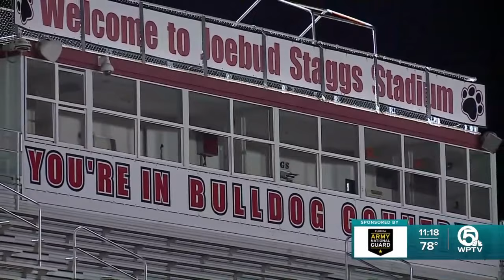Cardinal Newman outlasts Atlantic in OT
It was a defensive battle of undefeated teams as Cardinal Newman needed overtime to knock off Atlantic 13-7.